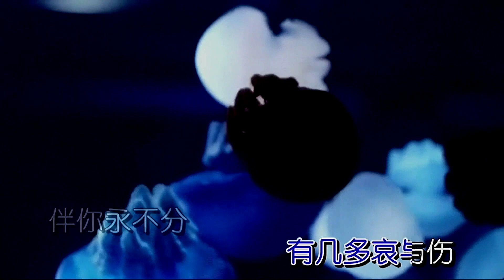荡 (粵語版 ) 广东余丰-伴奏 KARAOKE